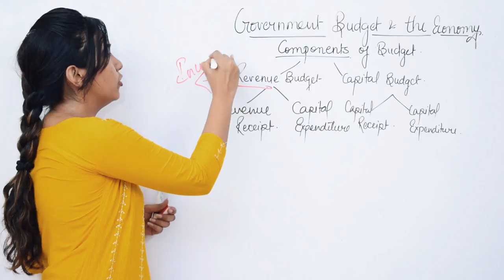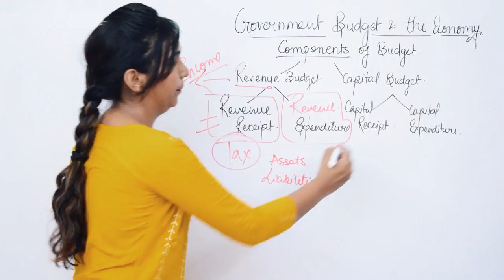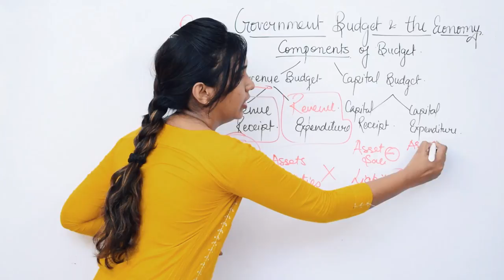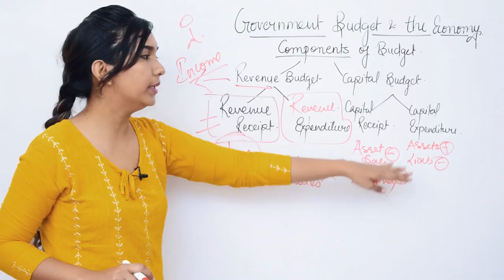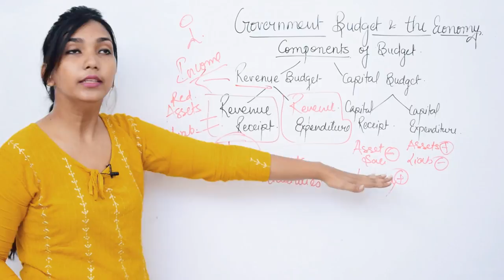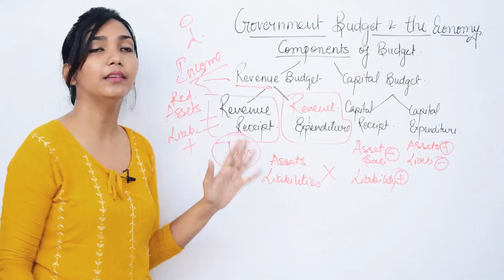Components of Budget. Government budget & the Economy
Components of Budget.
Government budget and the economy.